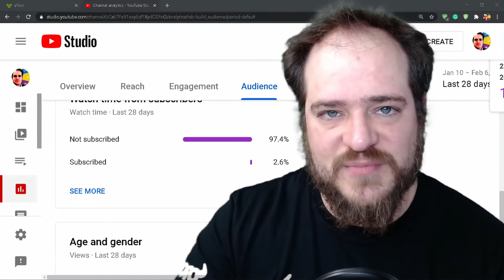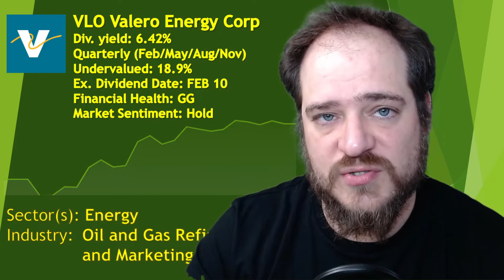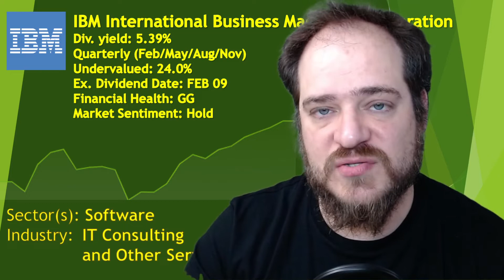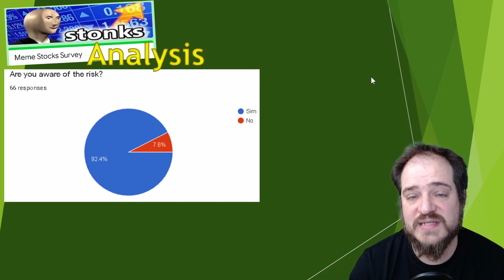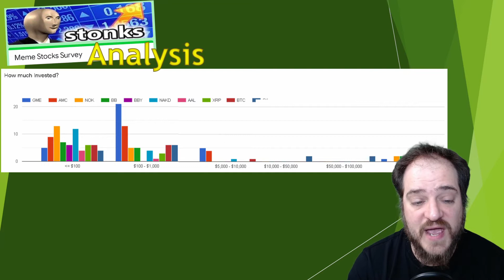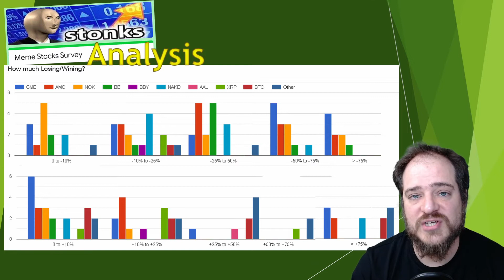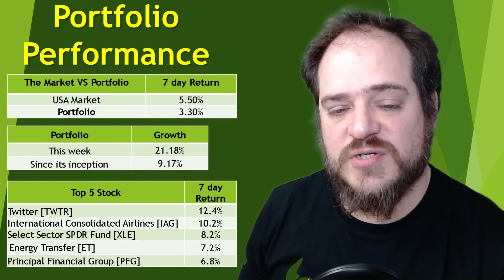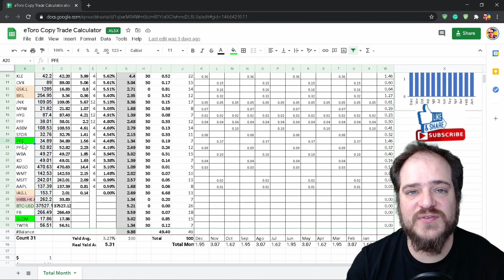BEST DIVIDENDS STOCKS TO BUY NOW | 2nd Week of FEB | MEME STOCKS SURVEY RESULTS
Here you will learn the best dividends stocks to buy this week, I will talk about the result of the survey I made on the MEME STOCKS like GameStop, Nokia, Blackberry,  American Airlines Bed Bath Beyond and Naked. Portfolio performance and how to copy trade and simulate, see how much do you will get for copying me and when to get paid, see last week's portfolio analysis. See how can you still invest in stocks and get general knowledge in the Stock market and how to develop your own portfolio and understanding what you should do and not do.

00:00 Intro
00:34 Best Stocks This Week
05:28 How I Lost 60% on NAKD
08:09 Meme Stonks Survey Results
13:56 Portfolio Performance

GET FREE MONEY with New Cryptos offer up to $158:
COMP:

Previous Video:
BEST DIVIDENDS STOCKS TO BUY NOW | 1th Week of FEB | MEME STOCKS WARNING $GME $BB $NOK $NAKD

NEW INVESTOR CHECK HERE WHAT TO DO AND NOT DO TO:
DON`T DO:
⛔ Do Not use leverage
⛔ Don`t place Sell Orders (short are risky use virtual portfolio and learn with it)
⛔ No FOMO (Fear of missing out, there will be an opportunity next time)
⛔ Do not let your emotions take care of you, don't panic!
⛔ Do not invest one day before the earnings report (it can go up or down)
⛔ Do not invest only in Speculative stocks (you could be facing a bubble and lose money and invest only what you can afford to lose) on a stock like GameStop, Nokia
⛔ You won't get rich overnight
⛔ All-in is too dangerous

DO:
✔️ Patience, having patience is the rule number one
✔️ Check your Risk x Award, higher risk more you can lose, check for good and established stocks
✔️ Do your own research, read the news on the stocks and check companies with good financial health
✔️ Study Technical analysis and Fundamental analysis use the graphs to understand the tendency
✔️ Diversification over markets, companies and sectors are your best friend.
✔️ Always leave some money as a balance to do averaging in case stocks go down
✔️ Copy someone with good performance with risk below 5
✔️ Use virtual portfolio as your learning sandbox

- Bull vs Bear
- Buy Low Sell High
- Dividends
- ETFs vs Stocks vs CDF`s

- Portfolio diversification
- Stocks to grow the portfolio
- Understand advanced graphs
- Financial tools

Affiliate Products
All products on this list I use and recommend since quality vs price are the best also I only recommend a product that I'm satisfied with it

Studio recording gear I use:
Camera Exterior
Full green screen kit

Desktop gear I use:
KVM switch
Laptop holder
Arm Rest
Wifi USB
Desktop Fans
Power supply